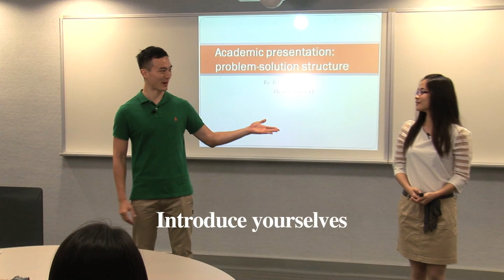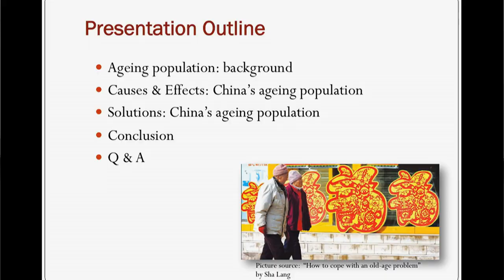Problem-solution Presentation: Introduction with annotations